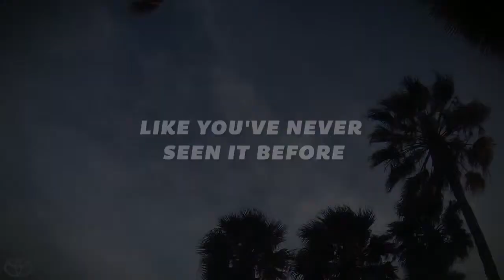Sand Sculpture at Toyota Grand Prix of Long Beach Toyota